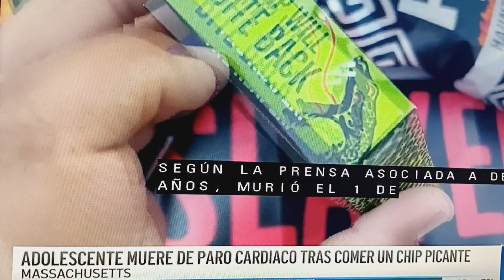Adolescente muere de un paró cardíaco, al comer"Paqui.